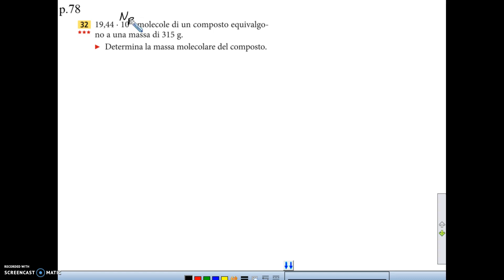Es ZT C05 n.32 p.78